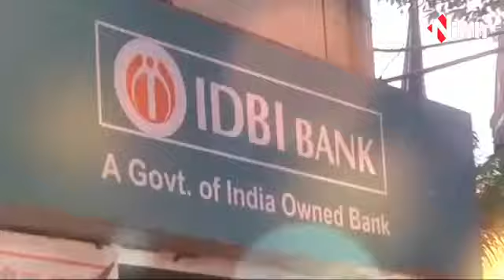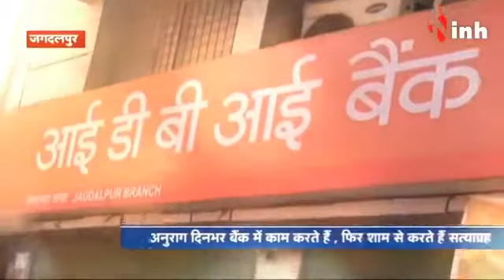IDBI Bank Employee अनुराग चंद्रा सत्याग्रह : खबरों में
Assistant Manager IDBI Bank Jagdalpur Branch, Bastar - Chhattisgarh

Demonstration Against Draining of Bankers